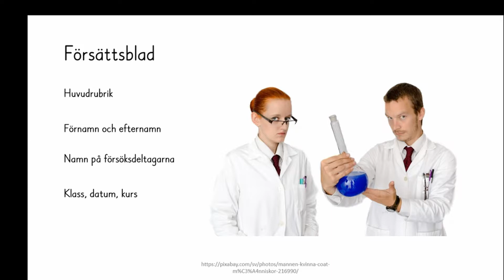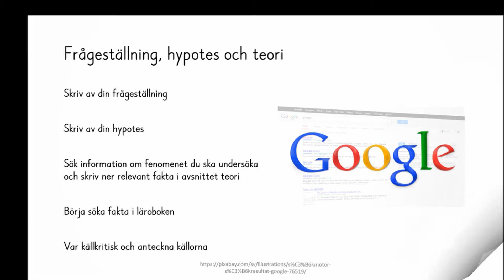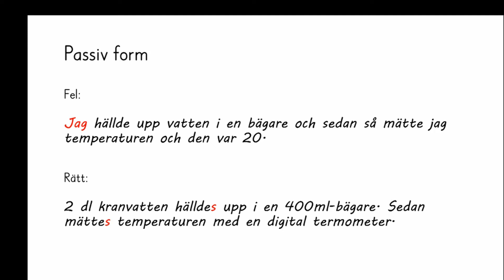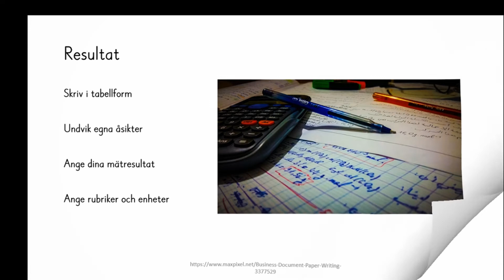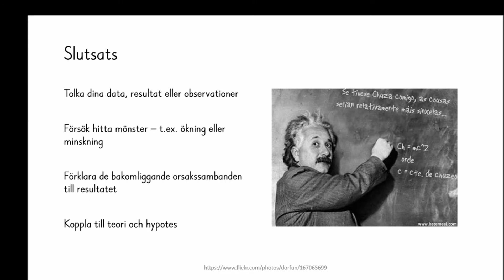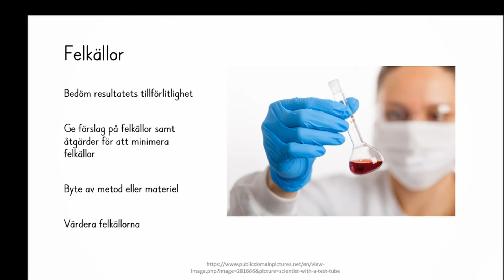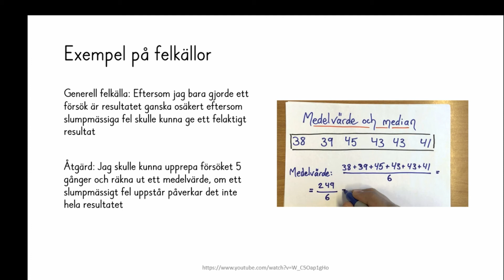Bi 1 Laborationsrapport